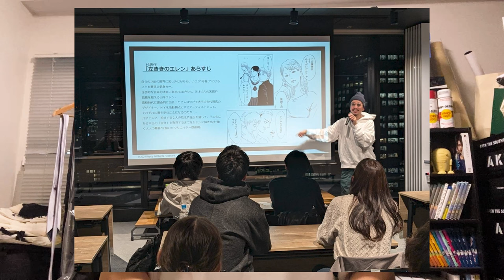フリーランス・作家業で食ってゆく。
漫画「左ききのエレン」メンバーシップ